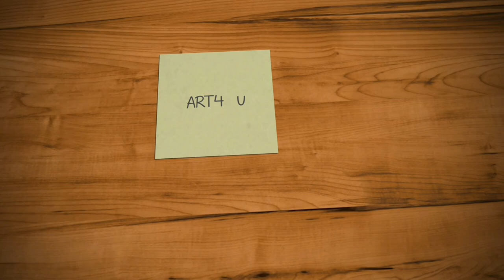Glass bottle art/waste recycle idea/How to make flower vase from glass bottle/malayalam/ART4 u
how to make flower vase from glass bottle or how to do glass paint on bottle easily

materials:

glass bottle
glass paint : sky blue,white,lite green,drak    green, red,black,yellow,brown
painting  breashes